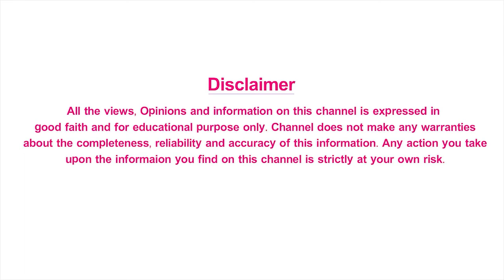తన భక్తుడి చేతిలో దెబ్బ తిన్న శివయ్య.. ఆ కథేంటో మీకు తెలుసా.? || Shri Tv Samskruthi